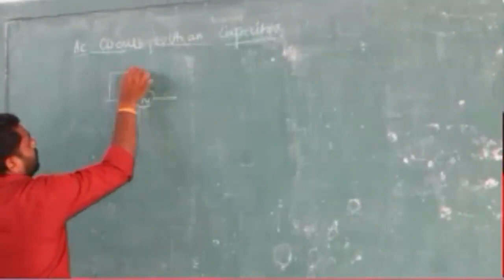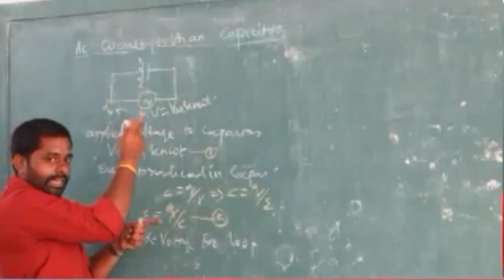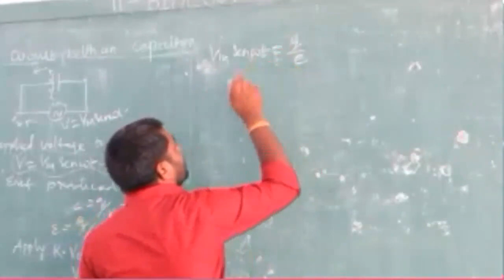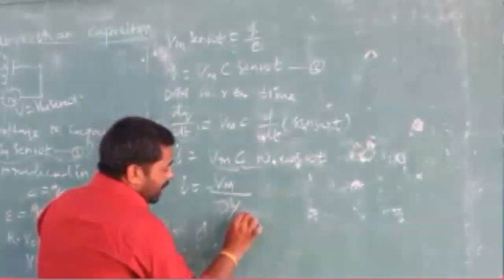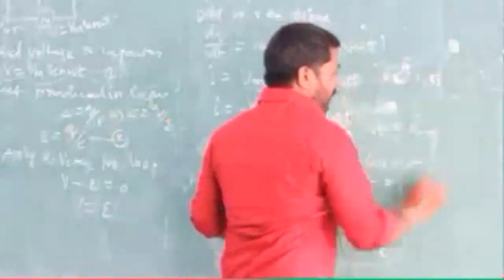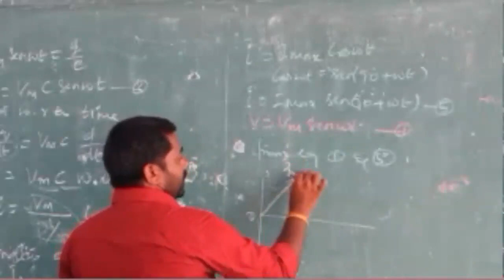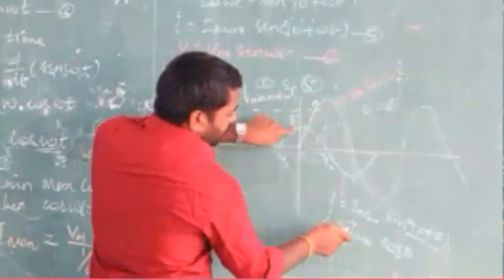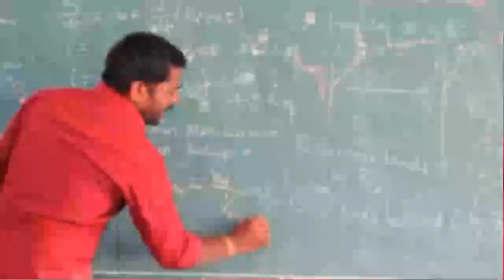AC circuit containing only capacitor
For 12 th state board